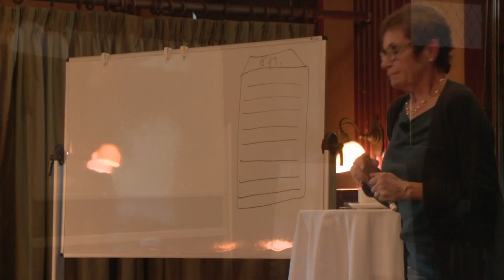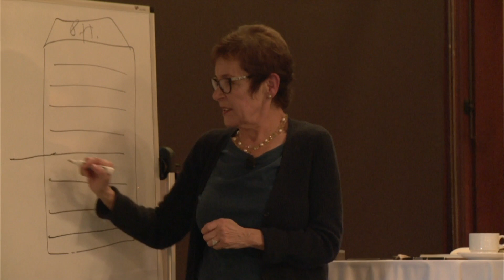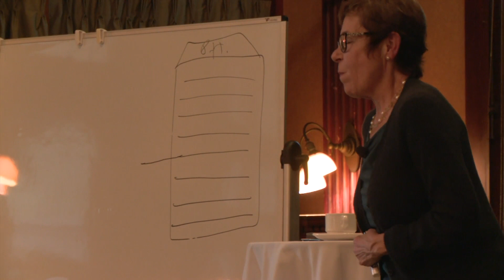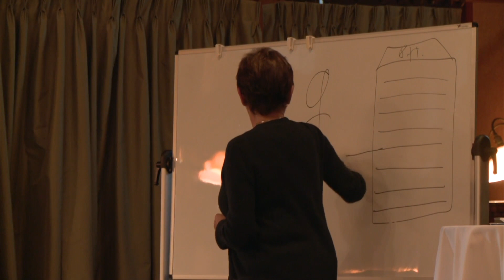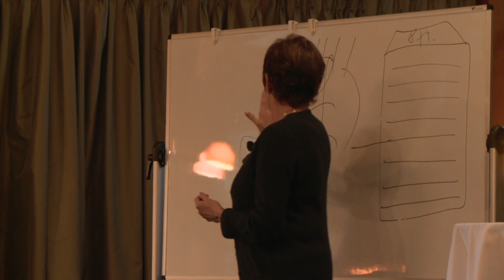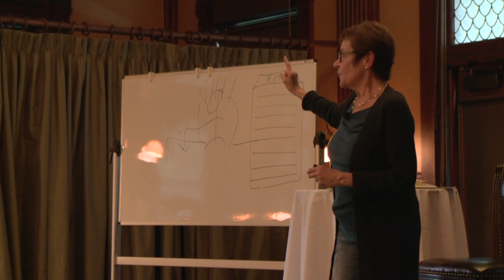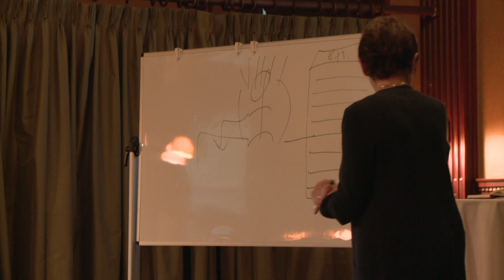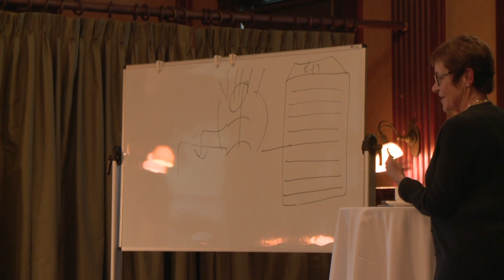Caroline Myss - Gathering Jewels for Your Soul Part 1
Enjoy Part 1 from Caroline's workshop, Gathering Jewels for Your Soul, recorded in Mohonk in 2019